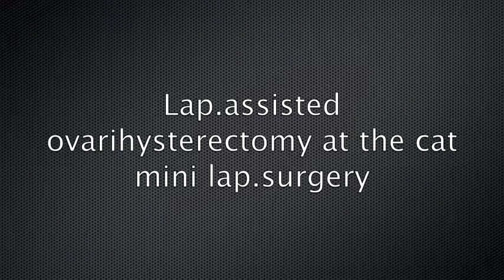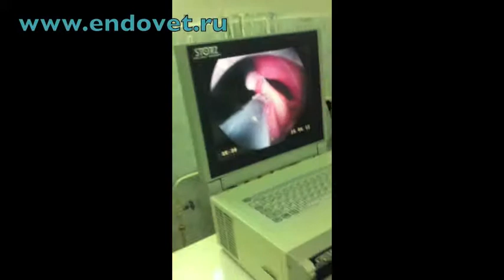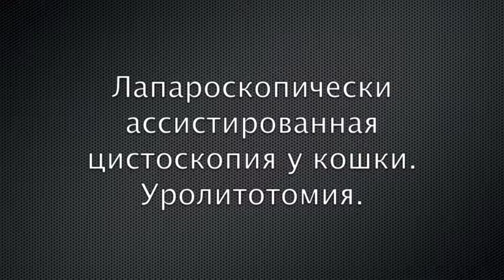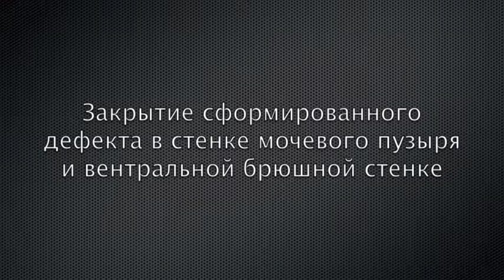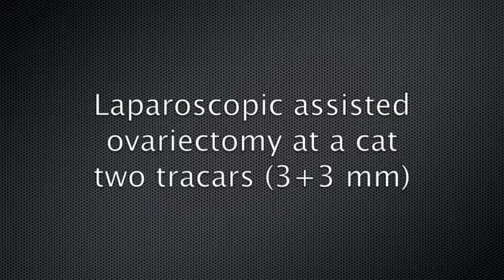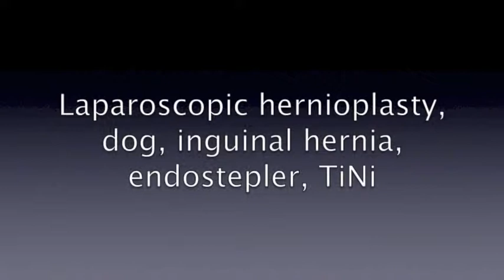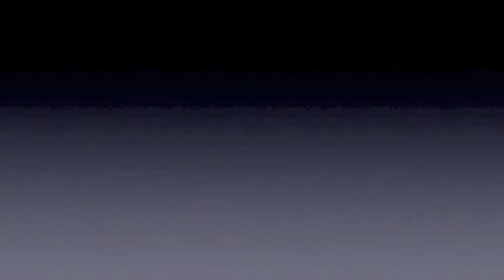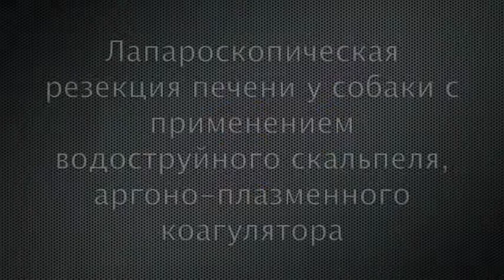Laparoscopy, dog and cat, movie